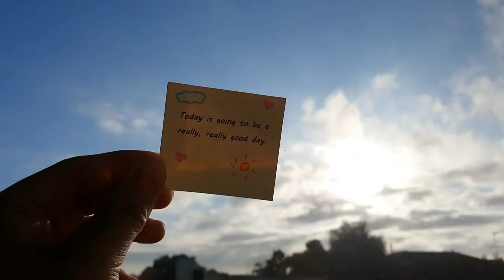positive affirmations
I made these positive affirmation cards to read each morning!
Believe in yourself; happiness comes from within! :)
In words of Barbie, positive attitude change everything; P.A.C.E